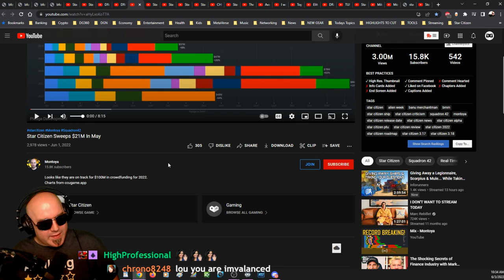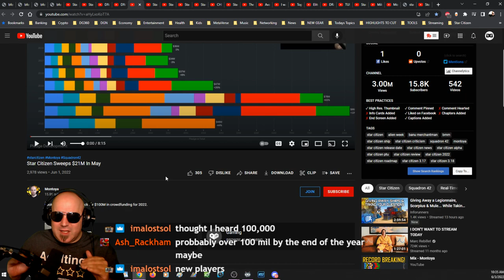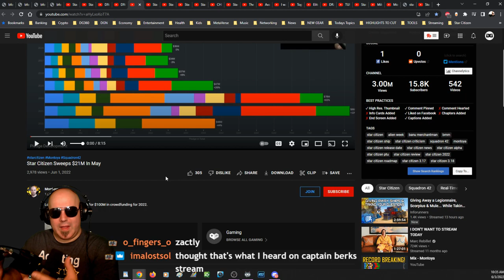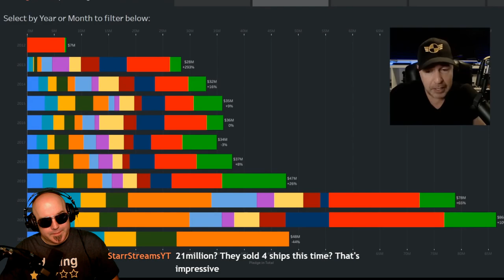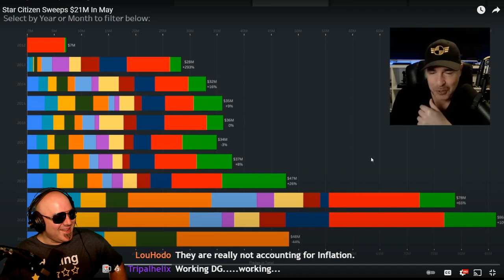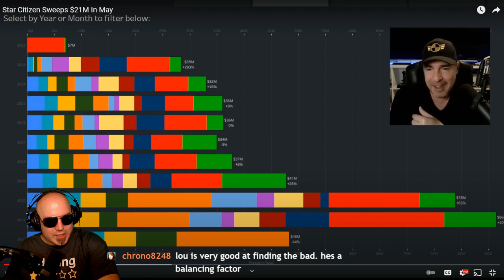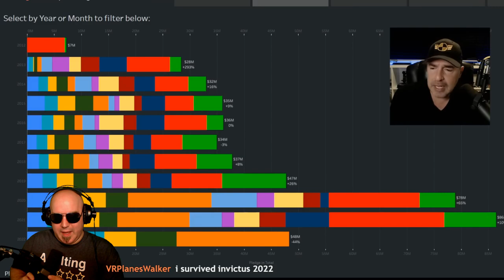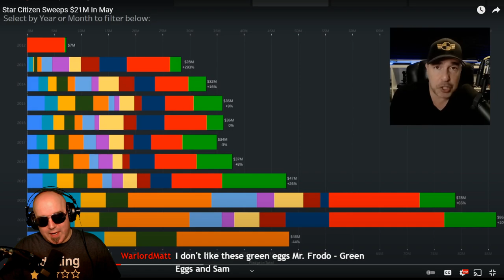Star Citizen is BLOWING UP! This is why.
Star Citizen's numbers in both player count and revenue is sky rocketing! Why? In this video, I talk about the main factor of why Cloud Imperium is killing it.